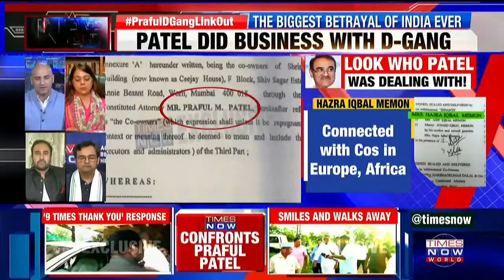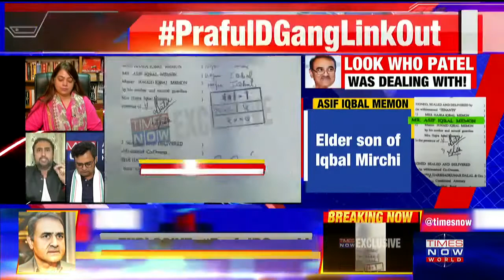Praful Patel confronted by Times Now; Did UPA undermine India's security? | News Night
On News Night today, TIMES NOW has accessed explosive documents which prove that former Union Minister and NCP leader Praful Patel signed a property deal with Iqbal Mirchi who is a close associate of India's most wanted man Dawood Ibrahim, the face of the deadly Mumbai 1993 blasts. Dawood murdered 257 Indians and 14 years later UPA signed the deal. Did UPA undermine India's security? Watch!